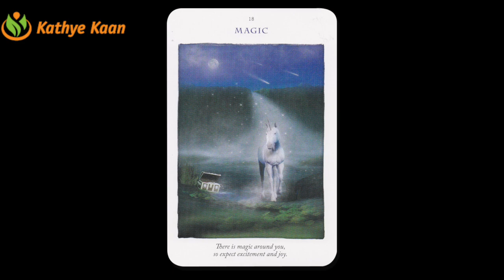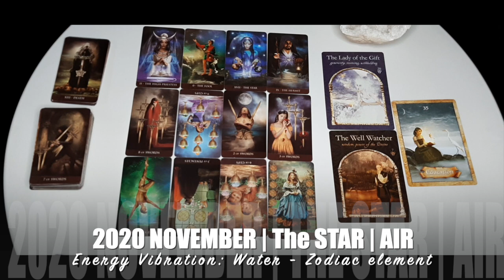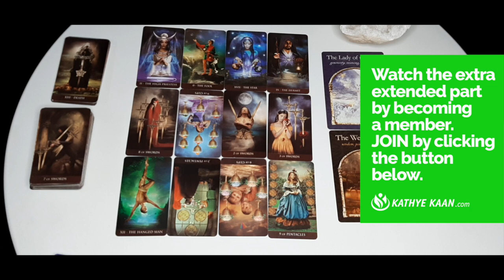LEO NOVEMBER 2020 💝 HUGE SHIFT ~ In Social Status 💖 🙏 PSYCHIC TAROT HOROSCOPE READING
Kathye